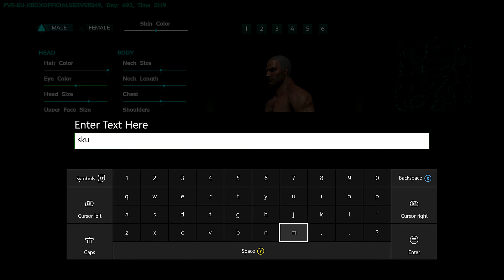FIND FRIEND! - Ark: Survival Evolved - EP.1 - Xbox ONE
This is the first video in this (hope-to-be) series. I'm a fresh spawn and have to find Cpt. Caveman so we can build, level-up, and tame dinoraurs together. Tag along if you wish.